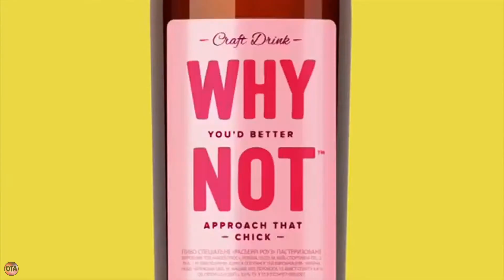Реклама Why Not/Вай Нот, Пилот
Новий крафтовий дрінк!